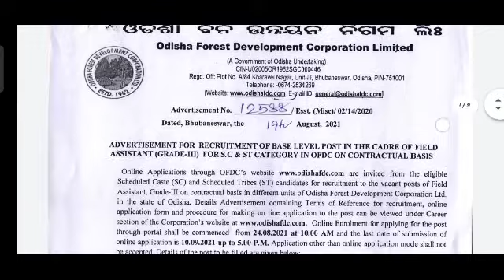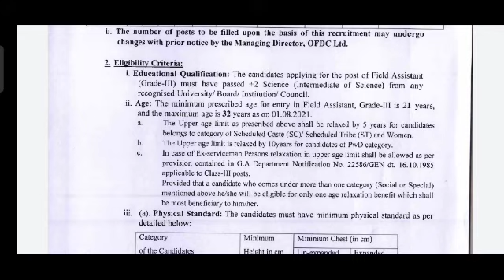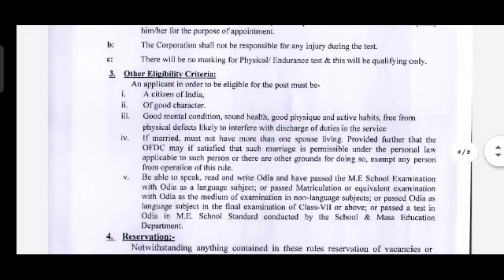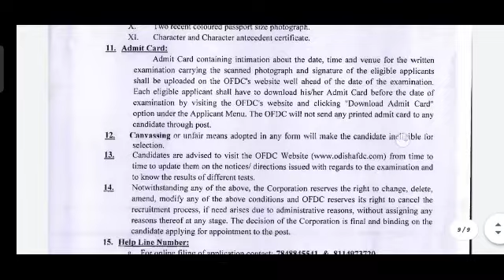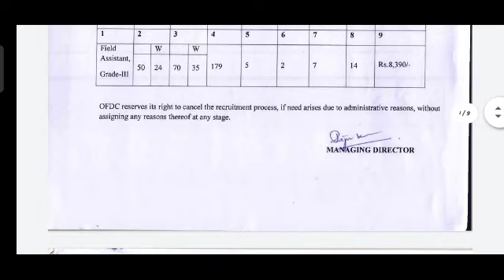Odisha forest department field assistant job new government update latest vaccancy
thejobadviser Welcome to the job adviser our Channel where we are giving Updates Regarding Latest Government Jobs,latest engineering jobs, latest private company jobs, latest job notifications, PSU Jobs for Engineering Disciplines as well as many other Graduates This all Job updates are in Hindi.